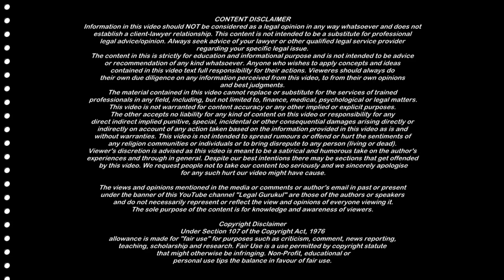Supreme Court का धमाकेदार फैसला | 498A ipc का केस पत्नी पर पड़ा भारी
Supreme Court का धमाकेदार फैसला | 498A ipc का केस पत्नी पर पड़ा भारी | Legal Gurukul

धमाकेदार जजमेंट! 498A! उसी का केस उसी पर उल्टा पड़ा! Supreme Court Judgment
498a के झूठे मामले में पत्नी की जिन्दगी हुई बर्बाद। Supreme court
498A supreme court judgement

Judgement Link
Mr_Rani_Narasimha_Sastry_vs_Rani_Suneela_Rani_Supreme Court